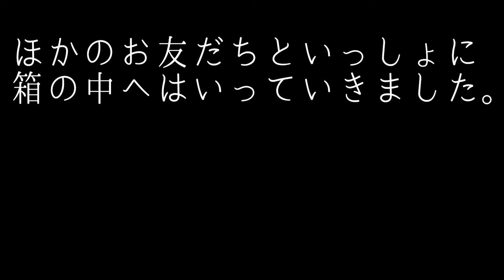“A coin” Mimei Ogawa / Japanese short story with subtitles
栄ちゃんはお財布の中の一銭銅貨を使わずに大事にしています。ある夜、夢にその一銭銅貨が出てきて、昔話を始めました…

字幕なしで再生すると、漢字を読む練習ができます。
ひらがな字幕は CC:「日本語」を選択してください。

スクリプトはこちら↓
準備中

また、学習者が混乱しやすい表現もあります。
それらを現代的な表現に書き変えてあります。

内容を理解したら、ぜひ原文も読んでみてくださいね！

原文
「一銭銅貨」小川未明 /青空文庫より

簡単な日本語への書き換え:じんけいこ
準備中

私はまだ英語を勉強中なので、翻訳にはDeepLなどを使用しています。
もし間違いがあれば、コメントで教えてください。ありがとうございました。